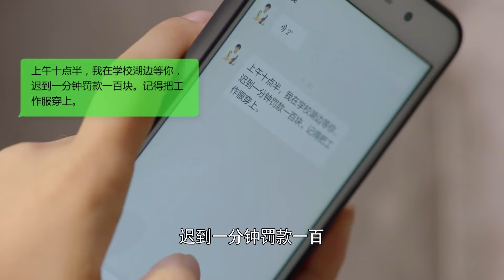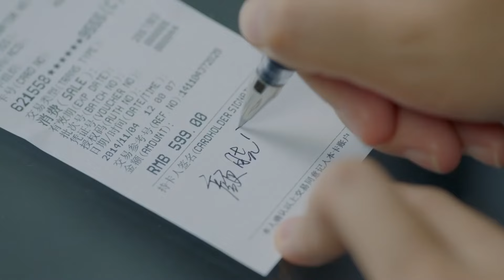總裁和灰姑娘和好好甜蜜，手牵手逛街当众要亲亲！2023ChineseDrama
剧名（Drama Name):【半暖时光/The Memory About You】

🍎37-3 灰姑娘深夜送驚喜，誰料看見一張老照片，瞬間崩潰發誓要離婚！ ！2023chinesedrama